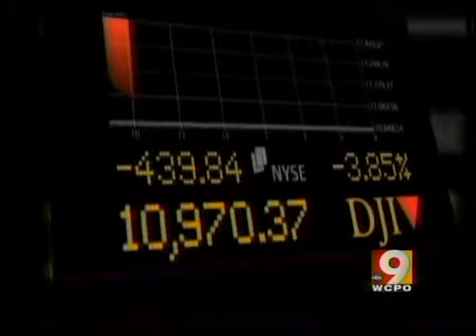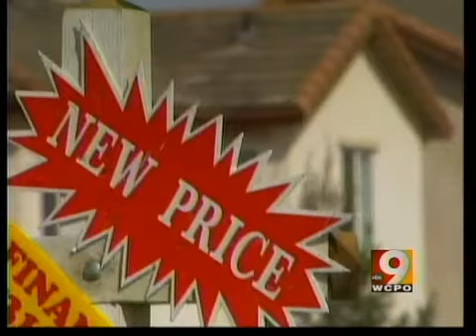Important aspects of the economic market around the world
Signs of economic weakness triggered huge sell-offs on Wall Street and markets around the world.